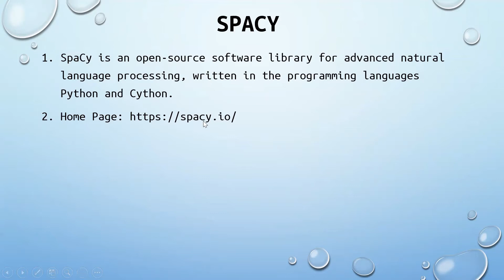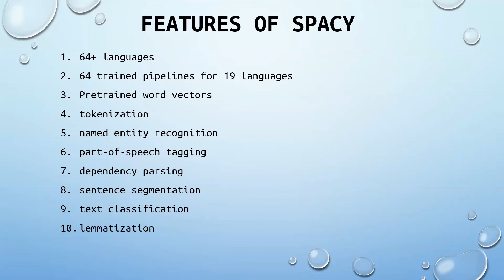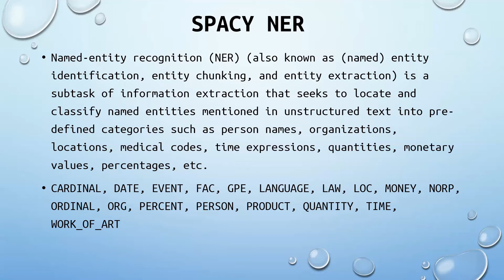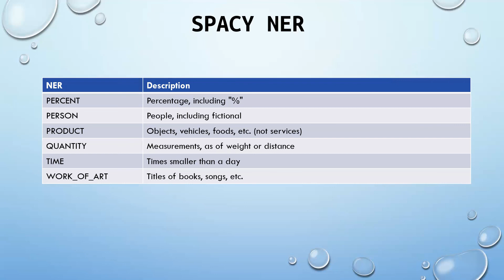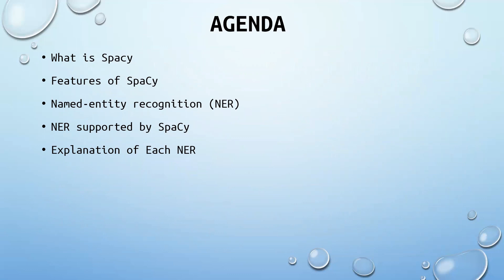NLP - Named Entity Recognition (NER)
This is series of tutorial explaining about basics of Natural Language Processing(NLP) in Tamil

For complete Natural Language Processing(NLP) Tutorial in Tamil. Check the below playlist